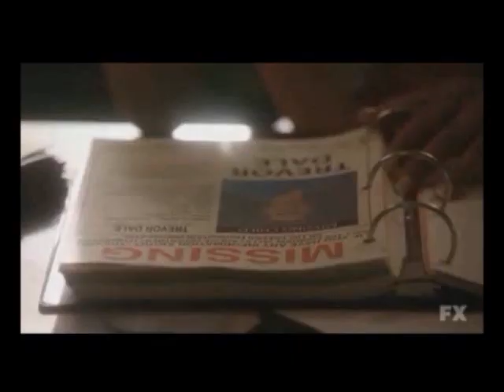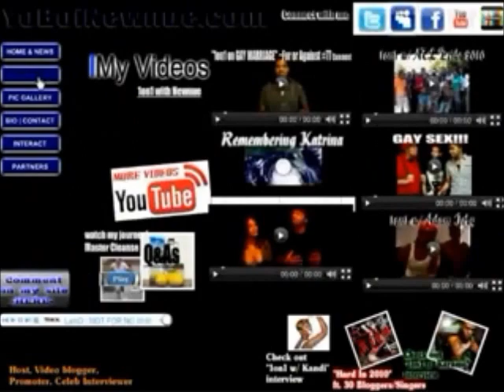1ON1 with Shangela of "Ru Paul Drag Race"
I sat down with Shangela from "Ru Paul Drag Race" Season 2 & 3"... A up close and person interview from childhood days, drag days to acting gigs.. Whats the furture have in store for Shangela? Enjoy!

Courtesy of LOGO, FOX and FX- I do not own some video apprearences in this video perform by Shangela with whom I interviewed..